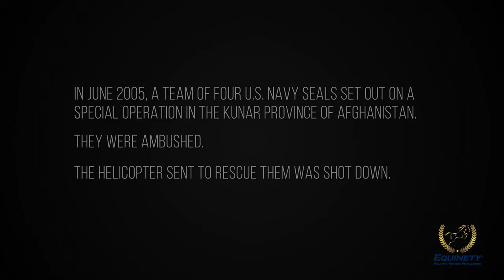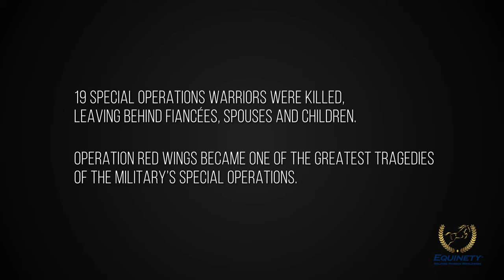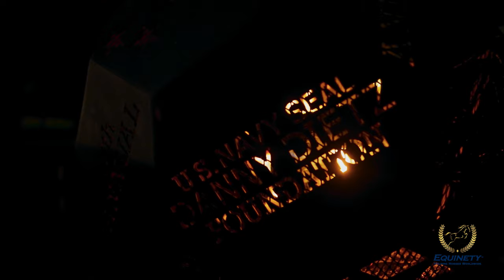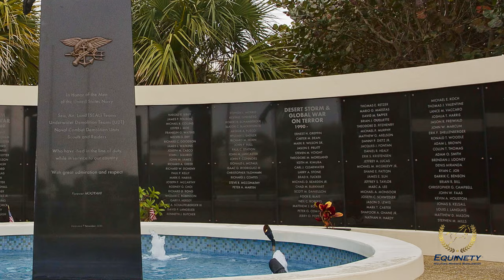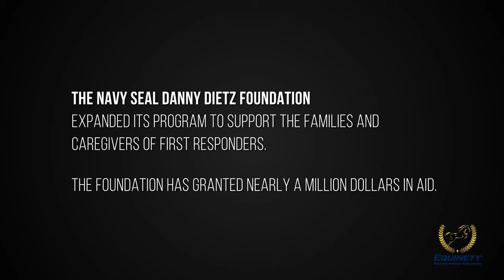Buddy Check - Navy SEAL Danny Dietz Memorial Classic HW22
The Danny Dietz Memorial Classic connects the rodeo community with veterans. Learn how this unique event and the Navy SEAL Danny Dietz Foundation have helped veterans and Navy SEALS in need, providing a much needed buddy check.
Buddy Check presented by Equinety is streaming now on HorseWeek.tv